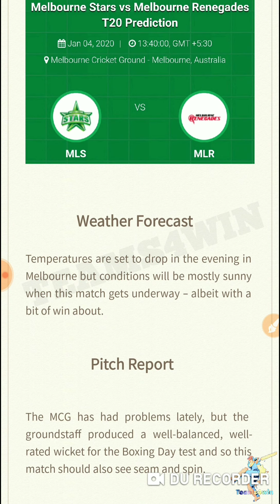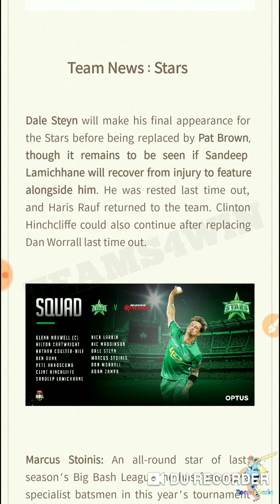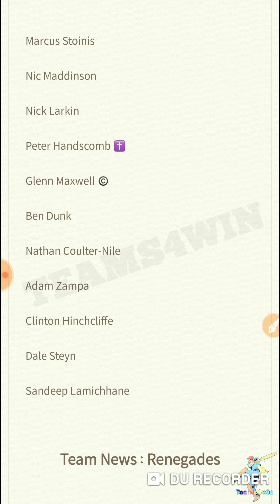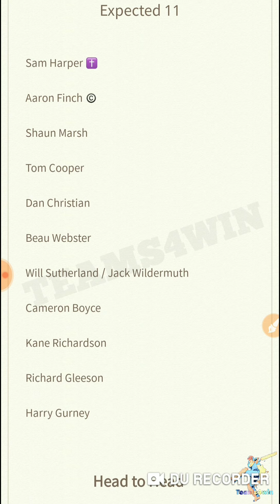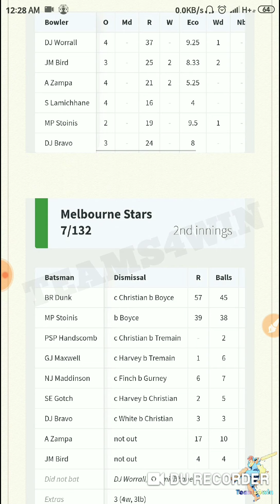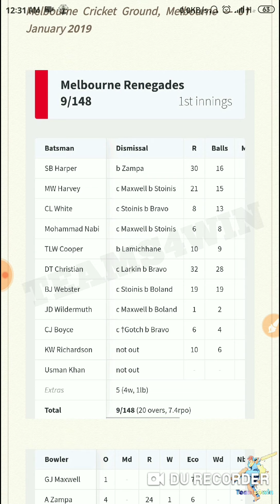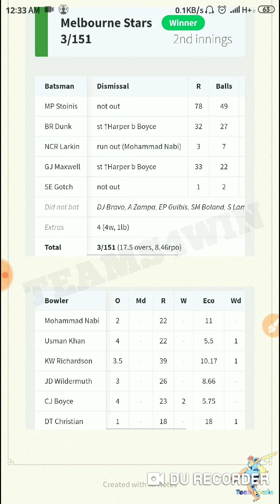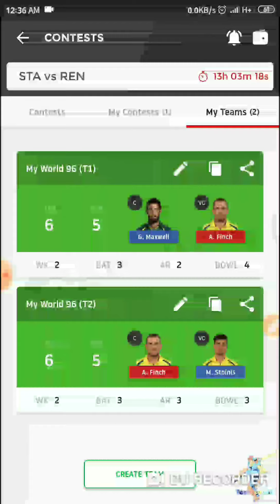STA VS REN Dream11 Team | GL Rank1 Tips | BIGBASH DREAM11 TEAM TODAY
In this video, We're going to preview Dream11 Match - Stars vs Renegades
Each and every details about players, Injury Updates, Squad related news, Historical analysis and Head to Head records are covered.

- If you find it helpful, Please hit that 👍 Button and appreciate us 🙏

RELATED TAGS -